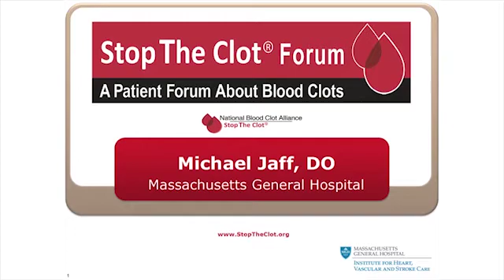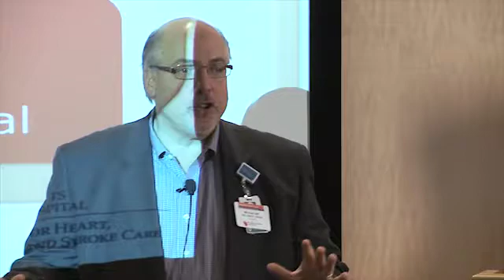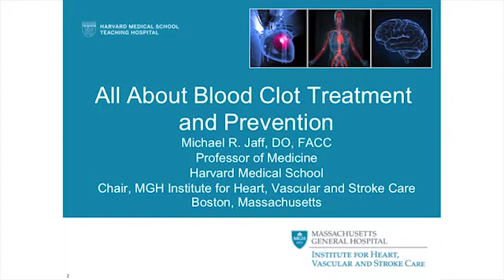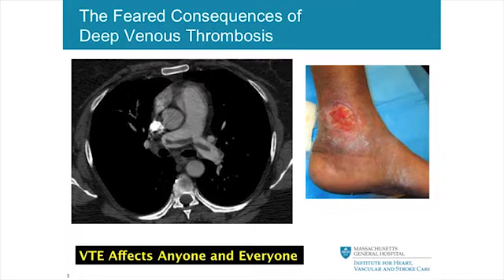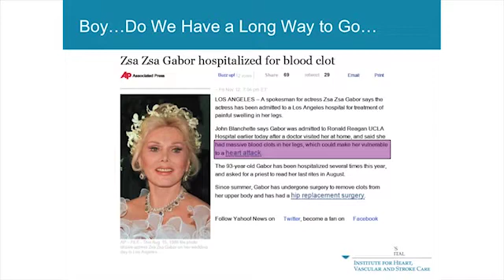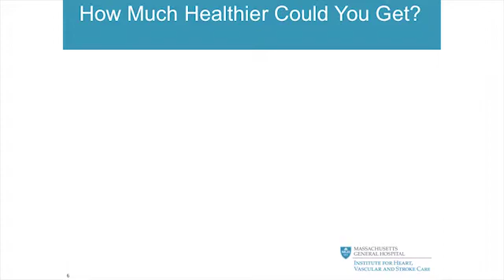All about blood clot treatment and prevention. Part 1